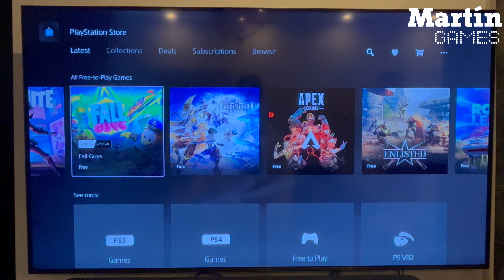Como descargar juegos en tu ps5